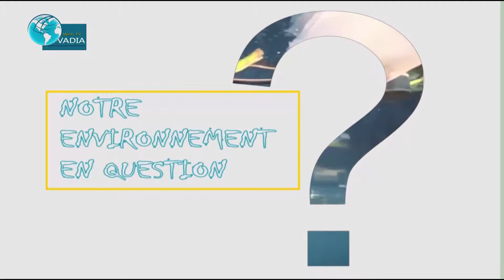Emission Notre Environnement en Question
Que comprendre du rôle de l'homme H en ce qui concerne la désertification